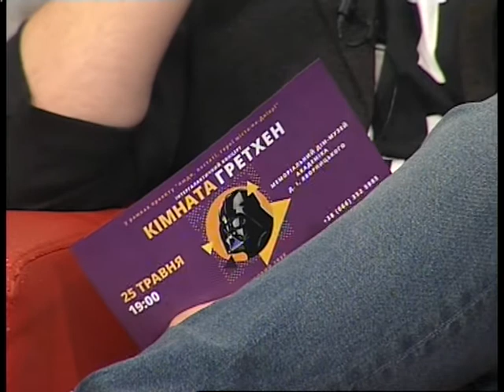Ранковий коктейль 22.05.2018 музично-музейний проект від Кімнати Гретхен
Новий музично-музейний проект презентував в ефірі дніпровський гурт Кімната Гретхен та представниця Меморіального дому-музею Яворницького у Дніпрі Яна  Тимошенко